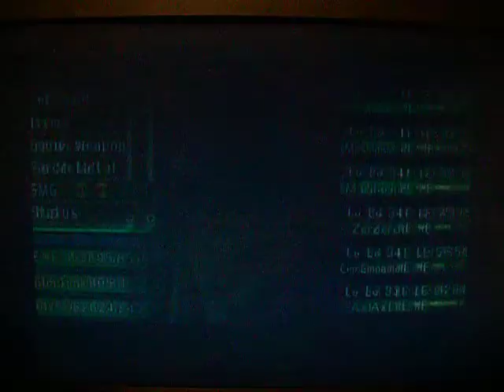MegaMan X Command Mission - X, Massimo, and Marino vs. Scarface and Epsilon (No Hypers, No Deaths)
MegaMan X Command Mission; Capcom; Gamecube

Maverick Hunters used:  X, Massimo, and Marino
Bosses:  Scarface and Epsilon

Levels of characters:  Level 34